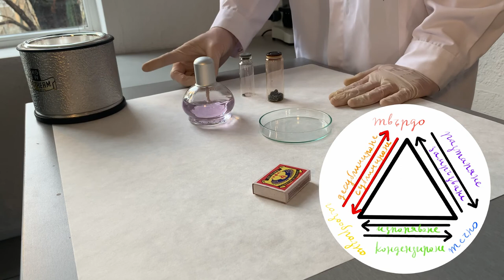Триъгълникът на природата - Персонален проект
В първото видео от персоналния проект на Христо Василев са показани различни химични и физични реакции, като всяка от тях демонстрира промените в агрегатното състояние на веществата.